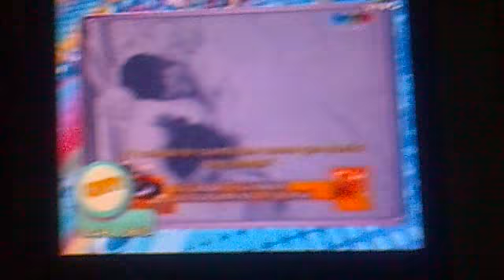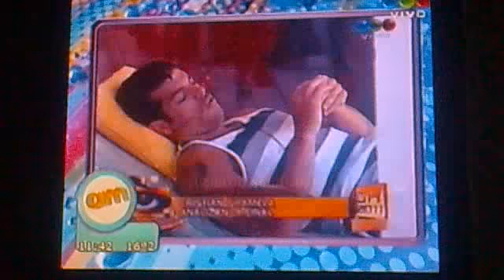Luz Rios y Alejandro Iglesias AM 23-3-11 GH 2011 1/4